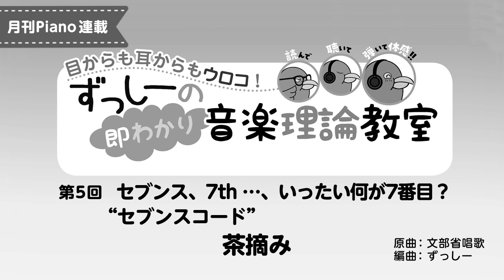月刊Piano 2019年8月号「ずっしーの即わかり 音楽理論教室」第5回 セブンス、7th …、いったい何が7番目？ “セブンスコード” 茶摘み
月刊Piano 2019年8月号
「ずっしーの即わかり 音楽理論教室」

第5回
セブンス、7th …、いったい何が7番目？
“セブンスコード”

茶摘み

原曲：文部省唱歌
編曲：ずっしー